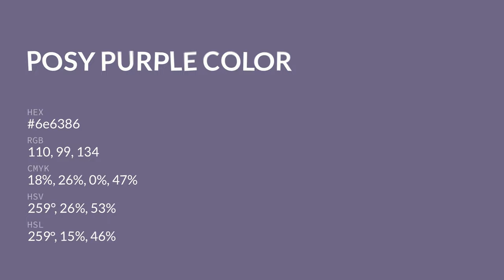Posy Purple color 6e6386 hex color - Violet color - Warm color 6e6386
What color is Posy Purple ? 6e6386 hex color - Violet color - Warm color 6e6386

Hex 6e6386 Color Code is also known as Posy Purple color.